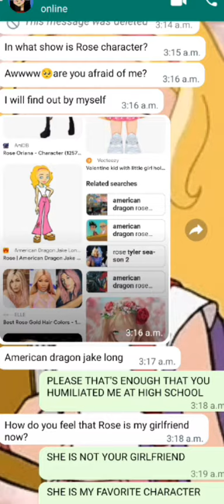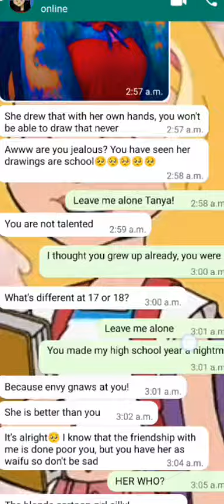my fake friend found my number, I thought she forgot about me and she insulted me on WhatsApp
I didn't even sleep in that night because of her